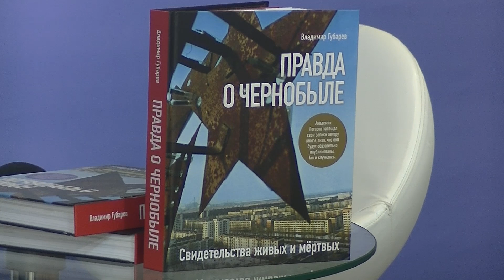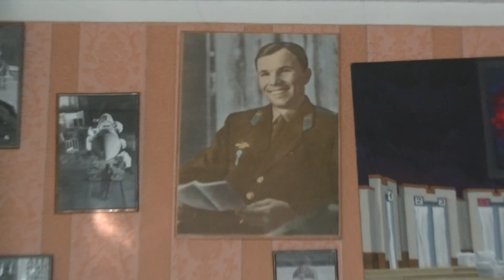Мы сделали невозможное. Вся правда о Чернобыле. Владимир Губарев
Совсем недавно мы посмотрели американский сериал «Чернобыль», который в первую очередь напомнил нам о той трагедии, случившейся 26 апреля 1986 года, но действительно ли все так и было или нам опять подсовывают пусть и качественно сделанное, но вранье? С этим вопросом я решила обратиться к одному из очевидцев событий 33-летней давности, одному из первых журналистов, прибывших на место катастрофы, «правдисту» Владимиру Губареву, чья книга «Вся правда о Чернобыле» только что вышла в свет.
Но прежде, чем начать говорить о Чернобыле, мы поговорили о журналистике советского периода, цензуре и различных событиях из жизни журналиста Губарева.
1 мин. 23 сек. – « Я легендарный со справкой…»
3 мин. 15 сек. – «американцы считали меня офицером КГБ..»
6 мин. 20 – история с генетикой, Лысенко-Дубинин «очень важно не спрашивать разрешения, а требовать от того, кто запрещает объяснений». История статьи и ее последующее значение «Два полюса жизни»
13 мин. 5 сек. – смысл и задачи журналистики «цензура в советское время была для того, чтобы охранять государственные тайны», о положительной роли цензуры
14 мин. 33 сек. – о первом мирном ядерном взрыве
18 мин. 30 сек. – аварийный полет Рукавишникова-Иванова, статья «Подвиг Сатурнов»
19 мин. 33 сек. – статья об упавшем советском спутнике над Канадой
22 мин. 15 сек. – случай, когда не удалось пробить цензуру
26 мин. – «Всего за полвека мы расширили масштабы Вселенной в миллионы раз! Сегодня мы заглядываем в глубины других Вселенных.»
27 мин. 40 сек. – «Мы проваливаемся в невежество. Невежество в каждом веке свое. Сегодня невежество в отрицании и попытке принизить великие достижения»
33 мин. 40 сек. – Чернобыльская катастрофа
1 ч. 03 мин. – реакция советских лидеров на Чернобыль. Горбачев и Ельцин трусы. Театры отменяли гастроли в Киеве, Пугачева не была в Чернобыле
1 ч. 10 мин. 50 сек. – в 1986 году было два повода начать ядерную войну